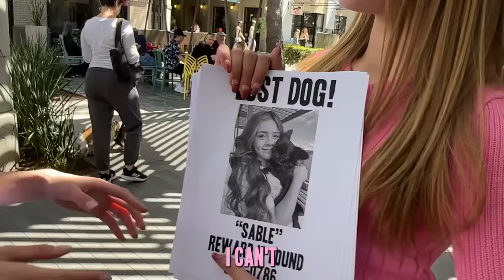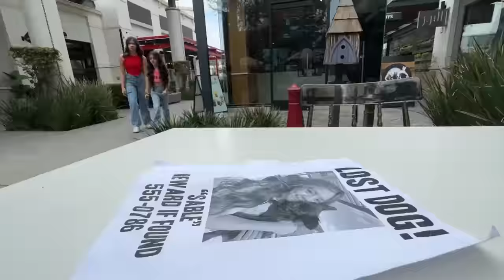IT WAS AN ACCIDENT!💔**Emotional**|Rock Squad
today @nayelilovera @anissienna @giaflip10 @peja and @Fayeknightly have a very sad day, you won't believe what happens when the @THEROCKSQUAD splits into two groups because they are fighting over Sable and the worst thing happens!
it’s so much fun! The girls are all obsessed!
what other youtubers have dogs that film with them? did you know Sable used to be @elliana_walmsley 's dog? @jordanmatter 'a daughter Salish has Boomer who they adopted from a rescue, make sure you rescue if you are looking for a pet! @rebeccazamolo even has a youtube channel for her dogs, should we make one for Sable?

fun collabs coming up this week with @FunSquadFamily @anazalaFamilyToo @NotEnoughNelsons @annamcnulty

also check out @ryan video from Japan where he stays in the worlds oldest hotel, should the Rock Squad take a trip to Japan?